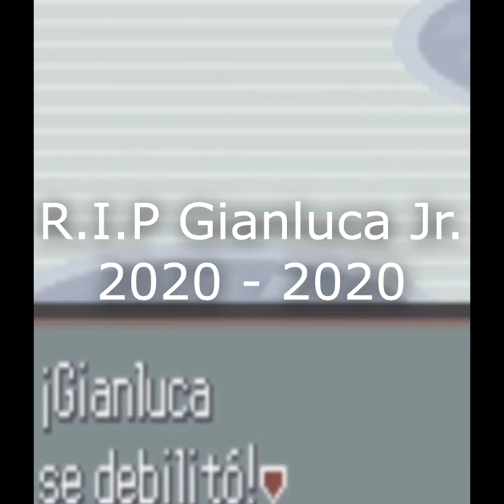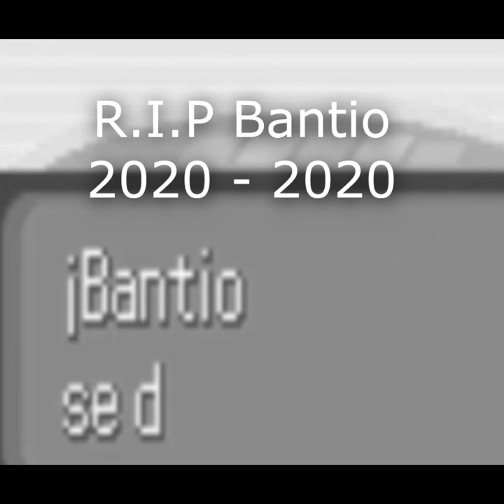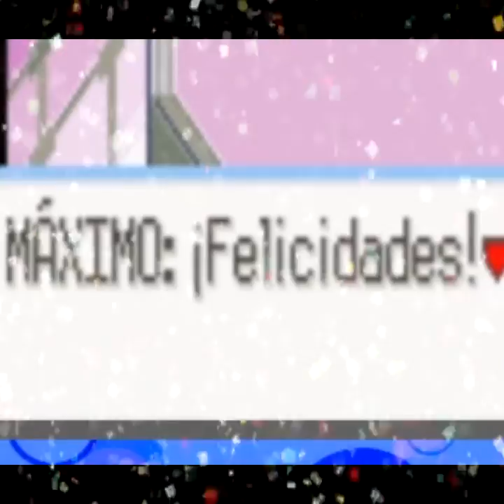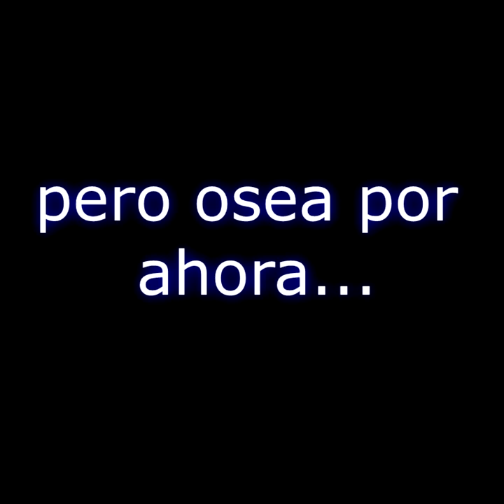Randomlocke Highlights Pokémon Rubí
ESP:
Esta es la final de nuestro randomlocke que hicimos en mi cuenta de twitch
siganme btw (Ahí dibujo y juego)
también subí el video a instagram si quieren siganme ahí también (ahí subo mis dibujos jsjs)
y pues si, siempre quise hacer un video así de highlights así que disfrutenlo!!

ENG:
Sorry folks video in spanish! vocal synth content will come eventually thanks on the nt video!
if you want in twitch I can start streaming me tuning in nt or whatever
this is a highlights video of a stream I did on my twitch (where I draw, play videogames, and maybe stream nt idk go follow maybe)
and I upload this same video on my instagram (I upload my art)
I always wanted to edit a highlight video so here you go!